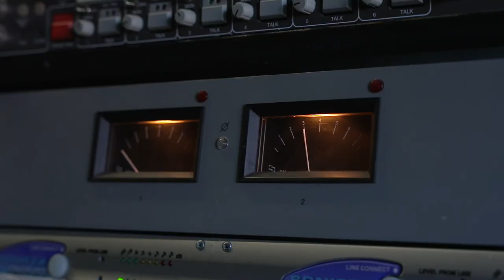Rebounding Asia and the Pacific: Forging the Path Forward—A Conversation with ADB President Asakawa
As a curtain raiser to the 56th Annual Meeting of the ADB Board of Governors, ADB President Masatsugu Asakawa and international journalist Zeinab Badawi discussed ADB’s economic outlook for Asia and the Pacific and the challenges ahead for the region.

President Asakawa touched on a range of issues including food security, climate change, and dealing with external shocks such as the Russian invasion of Ukraine. He also spoke about the various reforms that ADB is undertaking to introduce innovative climate financing, expand its lending capacity, and restructure the organization to better meet the needs of its developing member countries.

The 56th Annual Meeting of the ADB Board of Governors will be held in Incheon, Republic of Korea, from 2 to 5 May 2023 under the theme “Rebounding Asia: Recover Reconnect, and Reform”.